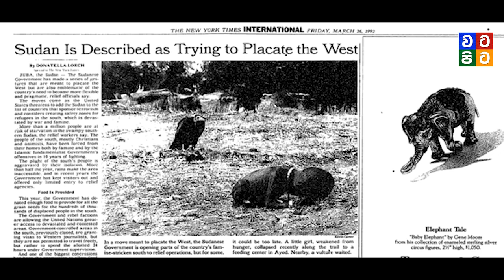පුංචි දියණිය අවසන් ගමන් යැවූ චායාරුපය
1993 වසරේදී කෙවින් කාටර් නමැති චායරුප ශිල්පියාගේ කැමරා කාචයේ සටහන් වූ පුංචි දියණියගේ කතාව